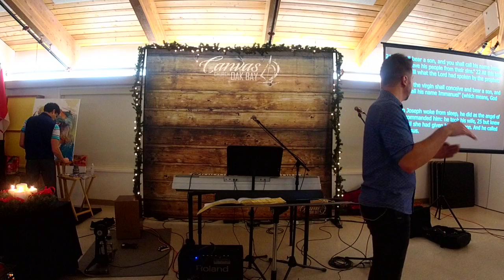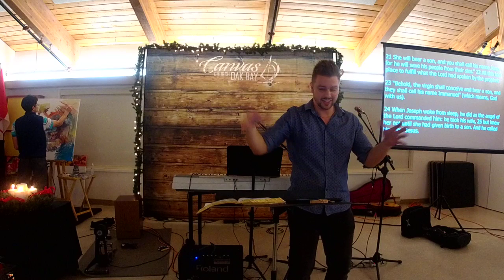"God With Us" 12/22/19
Advent Week #4: Love. Message on Matthew 1:17-25.